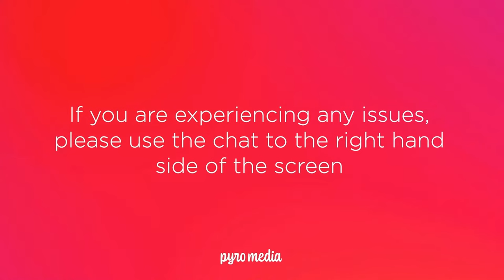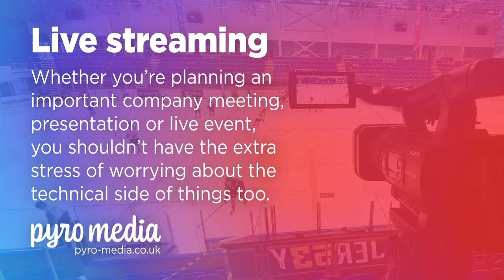Beacons TV | Whitley Bay (WNIHL Elite) vs Streatham Storm - Saturday 5th November - 5pm F.O